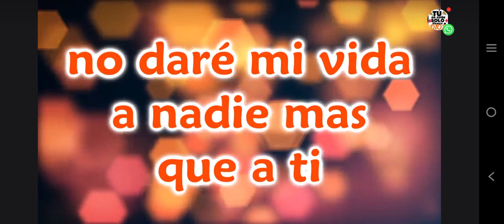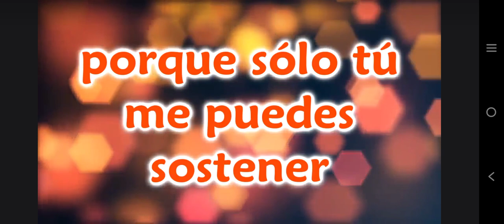No daré mi vida a nadie más que a ti Jesús no daré mi amor a nadie más que a ti porque solo tú...